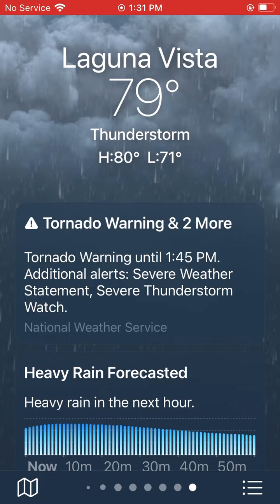TORNADO WARNING ⚠️ In Laguna Vista Texas